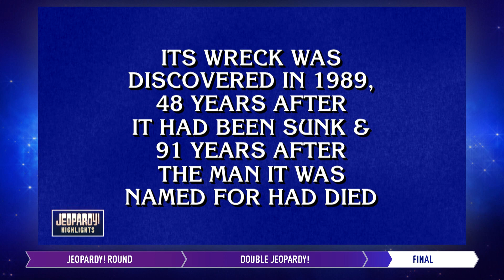Go All In | Daily Highlights | JEOPARDY!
Jeopardy! Highlights from 10/11/22, featuring contestants Mike Elliott, Marsha Free, and Cris Pannullo.